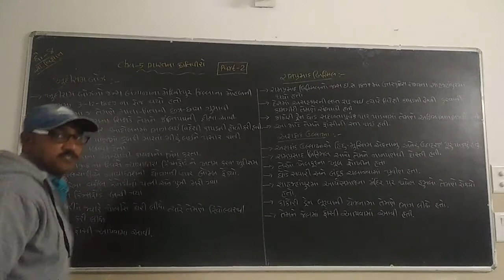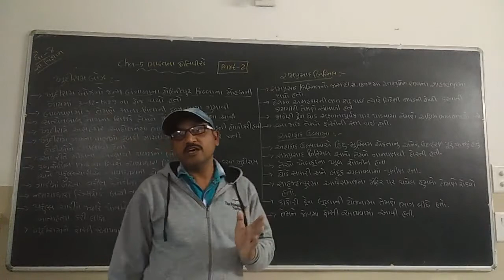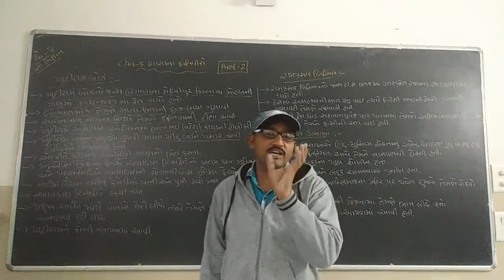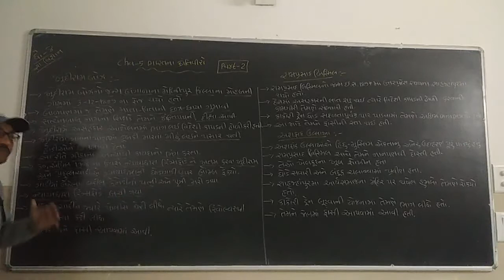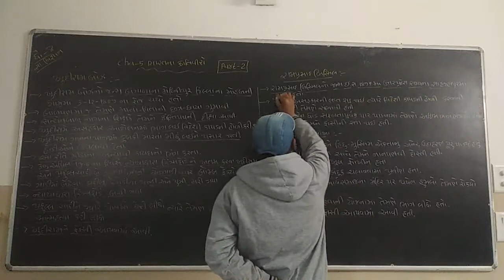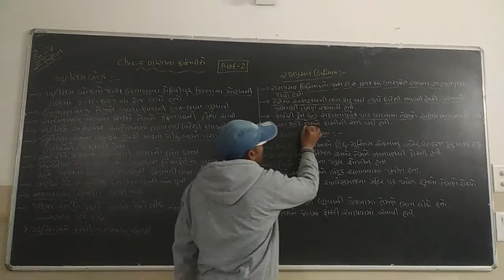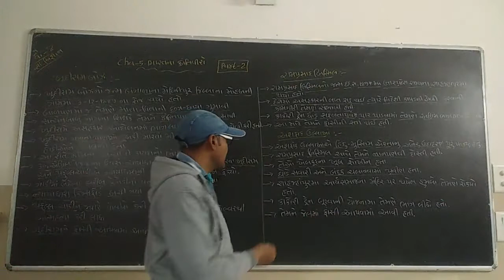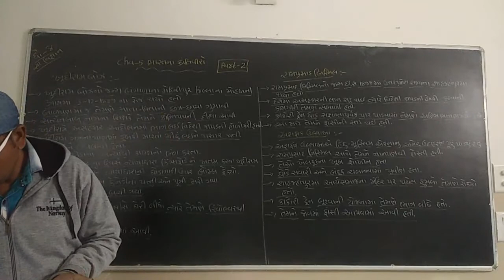Std - 8 // Sub - Social Science // Chap - 5 // Part - 2 //